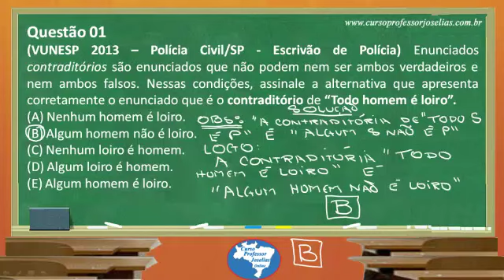QUESTÃO 01 LÓGICA VUNESP - Concurso Escrivão da Polícia Civil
(VUNESP 2013 -- Polícia Civil/SP - Escrivão de Polícia) Enunciados contraditórios são enunciados que não podem nem ser ambos verdadeiros e nem ambos falsos. Nessas condições, assinale a alternativa que apresenta corretamente o enunciado que é o contraditório de "Todo homem é loiro".
(A) Nenhum homem é loiro.
(B) Algum homem não é loiro.
(D) Algum loiro é homem.
(E) Algum homem é loiro.